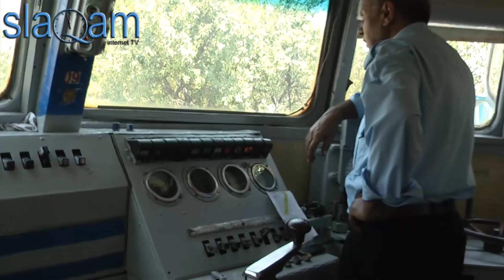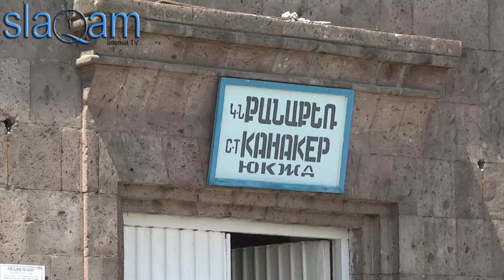slaq.am «Բացվեց ՀԿԵ-ի «Ալմաստ»կառամատույցը»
Երևանում այսօր բացվեց «Հարավկովկասյան երկաթուղի» ընկերության նոր «Ալմաստ» կառամատույցը, որը գտնվում է Երևանի Քանաքեռ-Զեյթուն վարչական շրջանում համանուն գործարանի հարևանությամբ:

Այսպիսով, Երևանում սկսեց գործել ևս մեկ երկաթուղային կայարան, որը նաև բացում է դեպի Սևանա լիճ տանող այլընտրանքային ճանապարհ:

«Ալմաստ» կառամատույցը ունի զարգացման մեծ հեռանկարներ` անհրաժեշտության դեպքում այն կարող է սպասարկել 20 վագոնից կազմված գնացքներ: Գնացքների երթևեկությունը գործարանի հարևանությամբ գտնվող գծերով և կամրջով կասեցվել է 2006-ին, սակայն քաղաքացիների խնդրանքով ՀԿԵ-ն որոշել է վերսկսել այն: